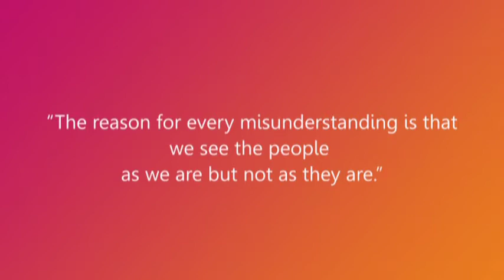Swami Vivekananda: “The reason for every misunderstanding..."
“The reason for every misunderstanding is that we see the people as we are but not as they are.”

― Swami Vivekananda